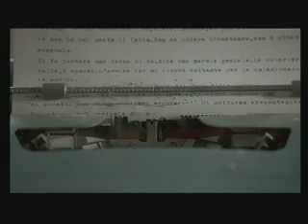Il portaborse (1991) di Daniele Luchetti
Inizio